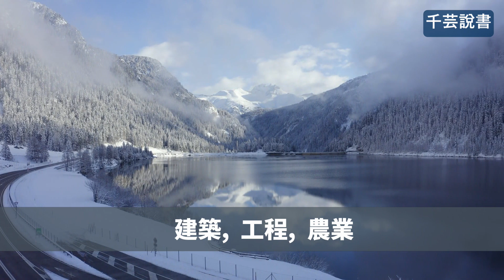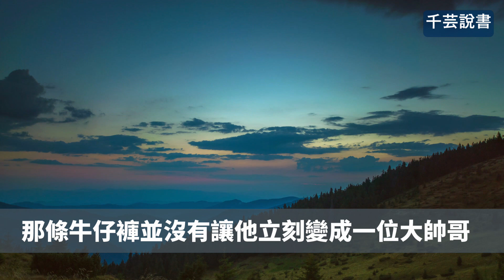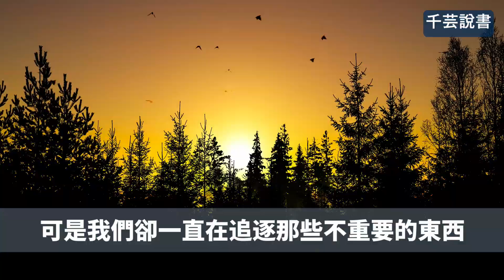【今夜不讀書#6】簡單輕鬆自由，才是人生最該有的樣子｜千芸說書book review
👋 歡迎來到這個頻道。

如果你是第一次來到這裡，這個頻道是個說書頻道。
在這裡我會分享一些我自己讀過，特別有意思的書。

不過今天就暫且不說書了，想和你分享我的隨寫。
這是和說書無關的視頻。
很適合夜晚的感覺，對嗎？

平時我很喜歡胡思亂寫一通，整理那些混亂的思緒。
特別是心情低落的時候。
你呢？你會通過什麼方式來處理心中的鬱悶呢？

希望我的分享能引起你的共鳴。
如果你覺得這個視頻有什麼地方做得不好，歡迎告訴我喔！
我會努力改進的。謝謝你的收看。

願你一切安好，生活自在。

🎵 背景音樂是不是很好聽？我非常喜歡！

💌 如果你希望我說什麼書，也可以寫信給我喔～

📧 任何文案撰寫邀約或其他商業洽談，